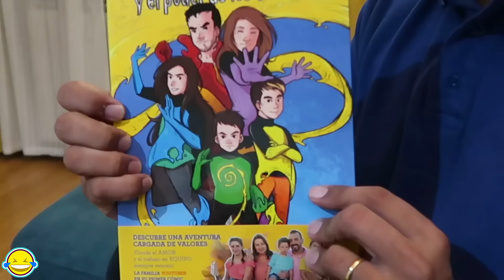24 Horas comiendo comida Terrorífica de Halloween!! Comida Comprada vs Comida Casera | Jordi y Bego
24 Horas comiendo comida Terrorífica de Halloween!! Comida Comprada vs Comida Casera | Jordi y Bego

Apartados de Correos:
Ap 28
08100 Mollet del Valles